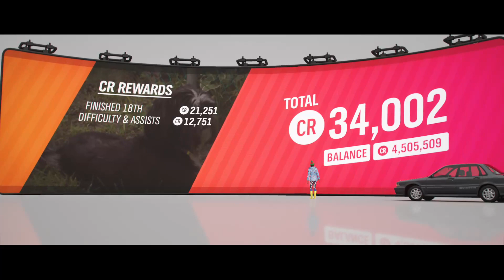Forza Horizon 4 - Part 55 [Eliminator]